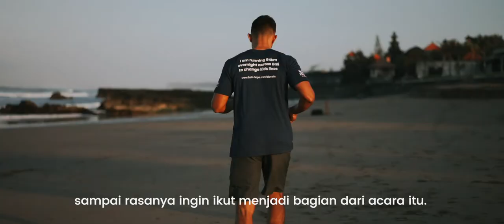Aslam joins Bali Hope Challenge